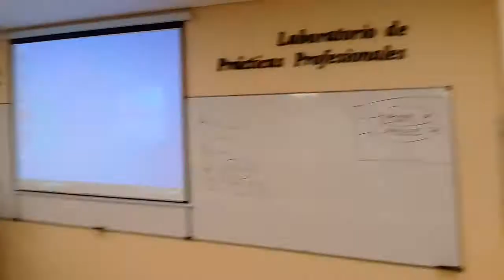SDG PPS PPEE 2C 2021